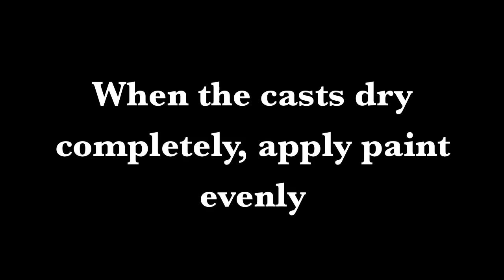How to cast baby's hands and feet - Memory Station Limited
Baby's hands castings demo